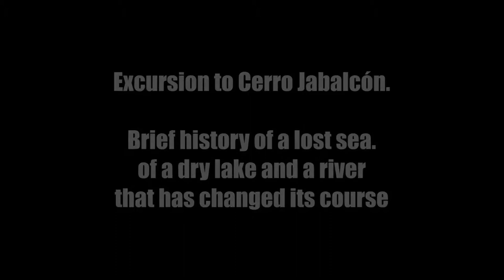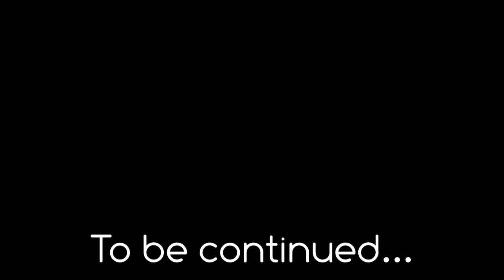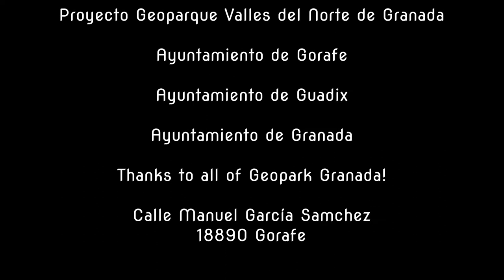Geopark Granada in the Jabalcón Mountain route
The route that Geopark Granada offers with the name of Ruta to Cerro Jabalcón its a small trip that, in addition to aspects of the landscape, will inform you about the history of this basin.